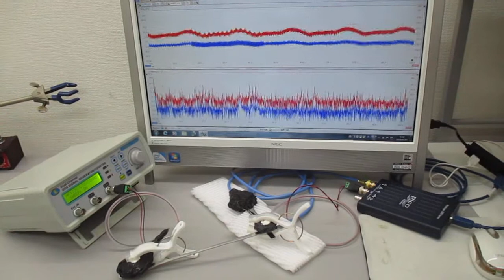超音波の非線形現象をコントロールする技術（メガヘルツの超音波発振プローブ） ultrasonic-labo